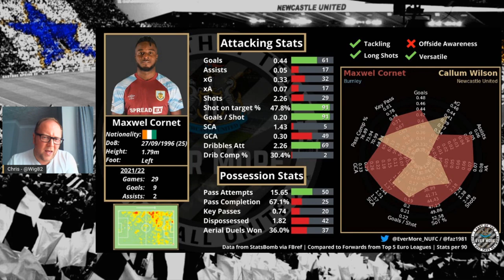NUFC TRANSFERS NEWS | Rumour Has It | Maxwel Cornet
Today's video focuses on Burnley's Maxwel Cornet.

The Ivorian can play as a winger, wing back and striker, and scored 9 goals in 26 Premier League appearances for the Clarets last season.

What do you think? Could he be a good striking option for Newcastle? Does he give good versatility too?